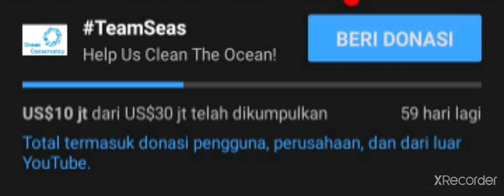i don't get it why you give money to a thing you gonna forget and a it maybe not even help the ocean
by the way astolfo is best waifus